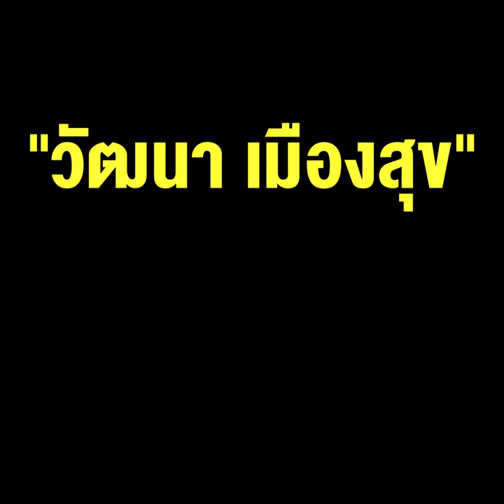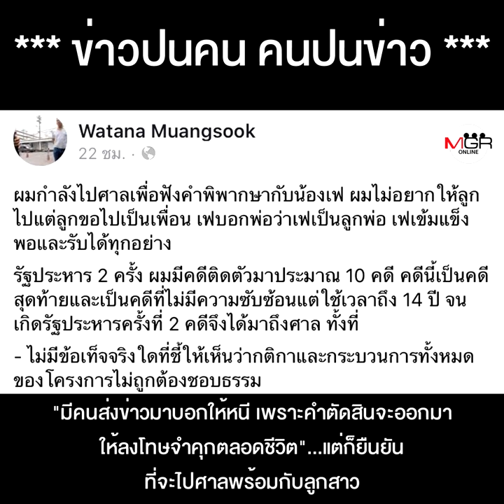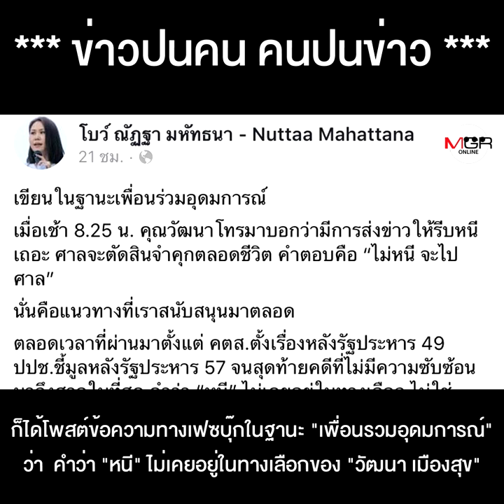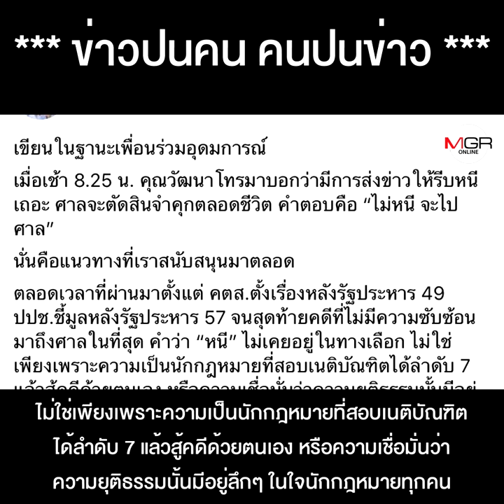มุมที่ต้องชื่นชม “วัฒนา เมืองสุข”เจอโทษจำคุก 99 ปี คดีบ้านเอื้ออาทร แต่ไม่หนีเหมือนใครบางคน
มุมที่ต้องชื่นชม “วัฒนา เมืองสุข”เจอโทษจำคุก 99 ปี คดีบ้านเอื้ออาทร มีคนบอกให้หนี แต่ไม่หนีเหมือนใครบางคน !!